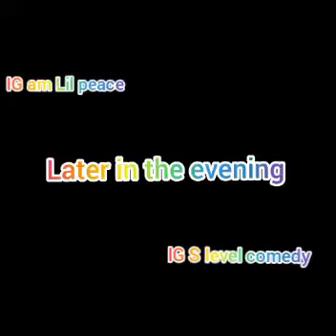Early in the morning